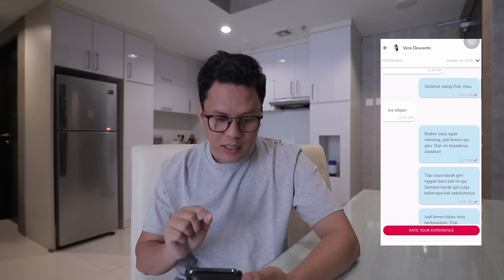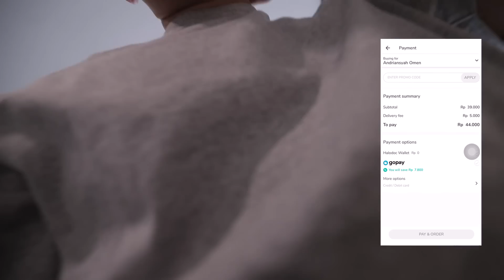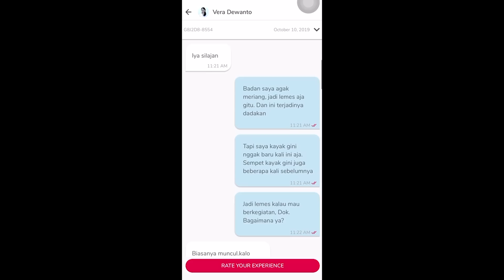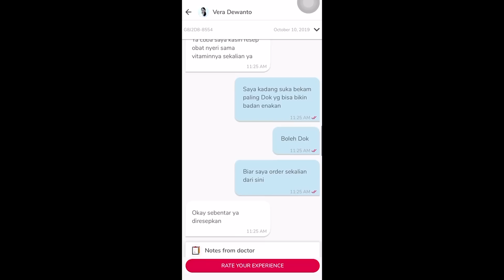CARI MARMER Part. 2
Alamat kirim-kirim:

Arief Muhammad
PO.BOX 1456
JKS 12014